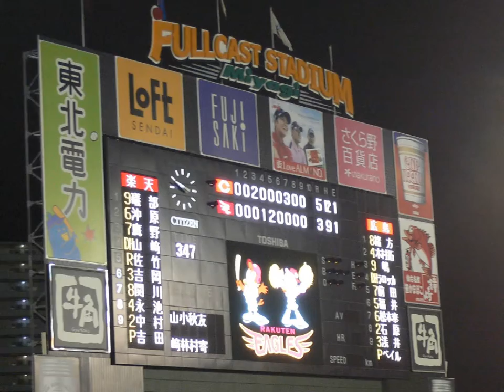楽天vs広島 楽天 広島 セパ交流戦 前田 野村 緒方 木村 新井 岩隈 山崎武 20050610 宮城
前田智徳選手がレフト守備の合間に素振りしてたのが印象的でした。